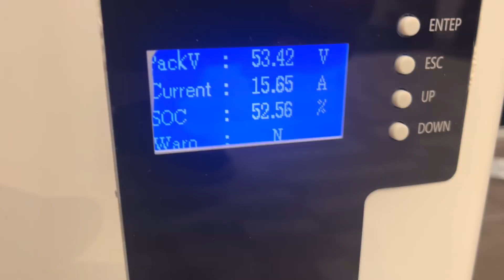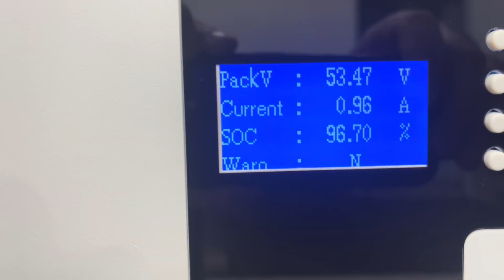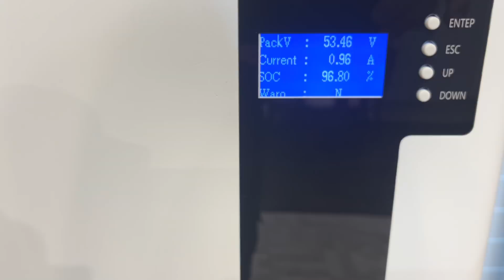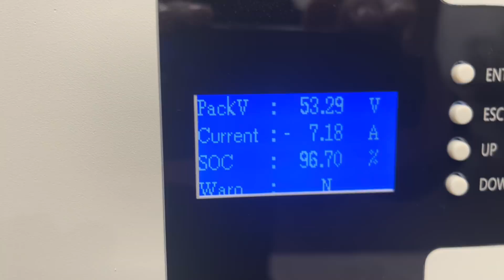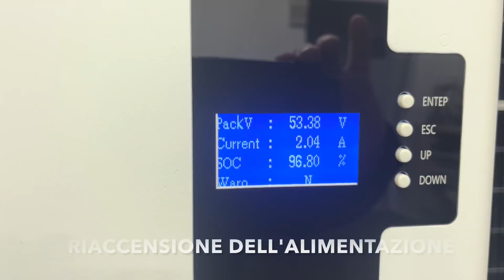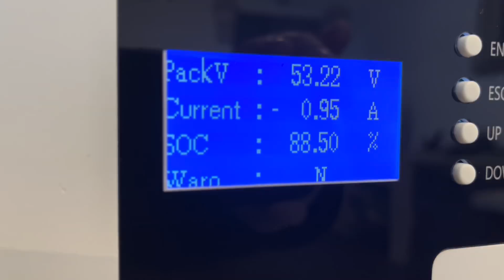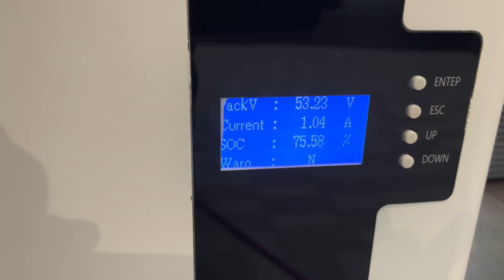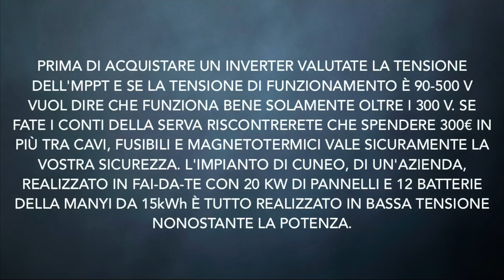BATTERIE 60kWh + INVERTER 10kVA DA MILANO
In questo video della playlist "48V INVERTER TOROIDALE IBRIDO" inizia a prendere forma il MEGA IMPIANTO MANYI con 60kWh di batterie e inverter 10kVA. Tutti i prodotti disponibili a Milano per il ritiro o consegna a casa vostra in 3 giorni lavorativi. Buona visione a tutti.

LINK DEI PRODOTTI USATI SU QUESTO CANALE
INVERTER TOROIDALE IBRIDO MPPT E BATTERIE LIFEPO4 MANYI -  Una volta entrati col link messaggiate dalla chat di Alibaba e risponderanno a qualsiasi domanda, pagate direttamente su Alibaba e poi potete ritirare dal magazzino di Milano o farvi consegnare in tutta Italia in 3 giorni lavorativi.
LINK DEI DIODI DI BLOCCO OCRAM
SHUNT VICTRON 500A
SHUNT VICTRON 1000A
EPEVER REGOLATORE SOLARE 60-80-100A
CARICABATTERIE 48V